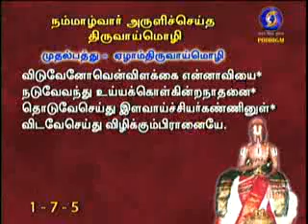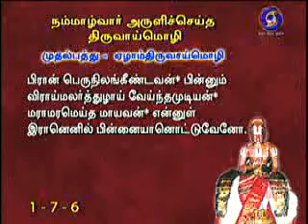NAALTHORUM NAALAYIRAM - Part 1113 (04 /06/2019) DR. M A Venkatakrishnan swamyn